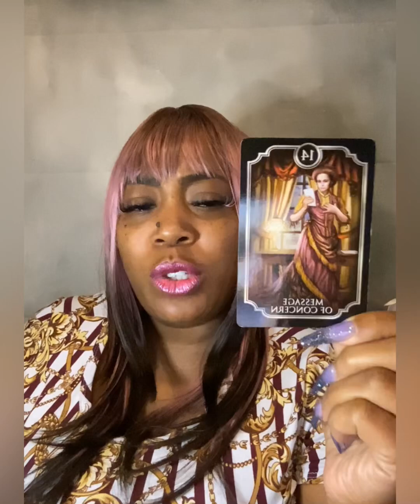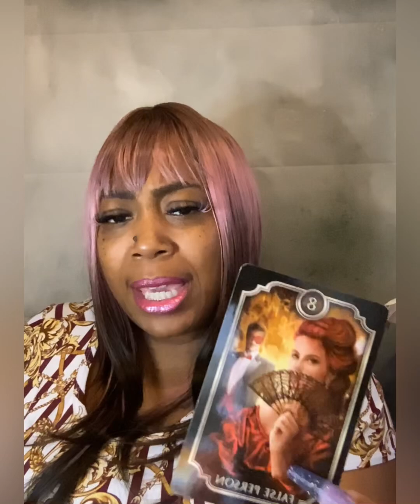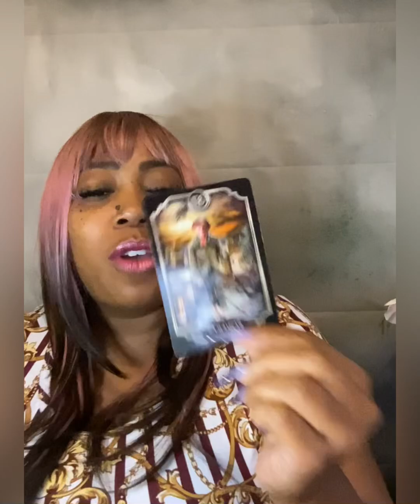👀 THEY ARE WATCHING YOU AND PLOTTING ON MAKING YOU FULFILL THEIR DARK DESIRES 😧 🤷🏽‍♀️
👇🏾Plan You Tarot Slumber Party 🎊
🔮🎊For You And All Your Friends⬇️

Get Divination Duchess Merch (Angel Number T-Shirts, Blessed Candles and Journals)

Facebook- Duchess XP / Divination Duchess